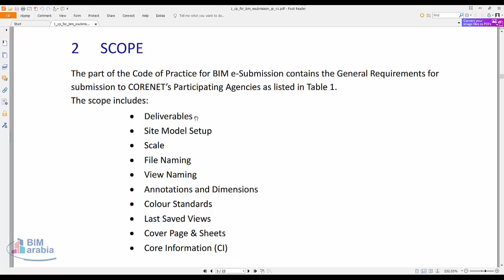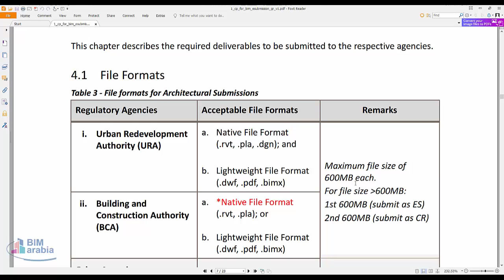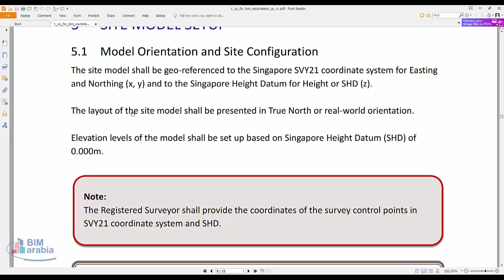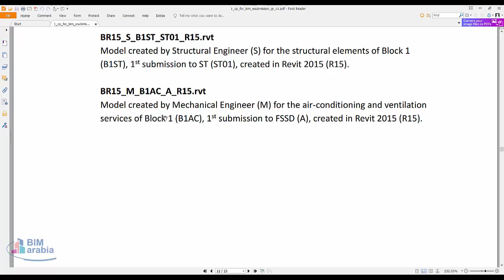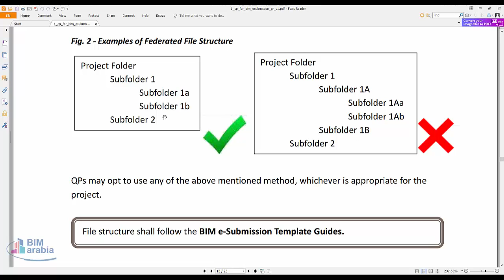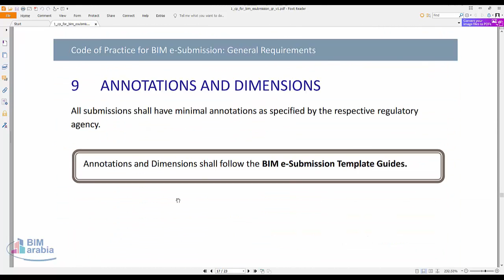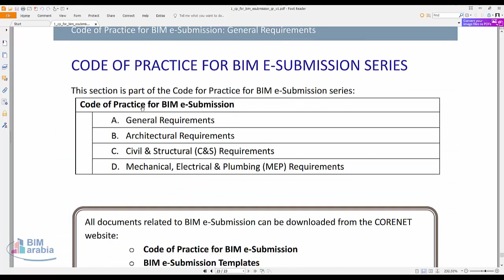1 cp for bim esubmission gr v1 سنغافورة